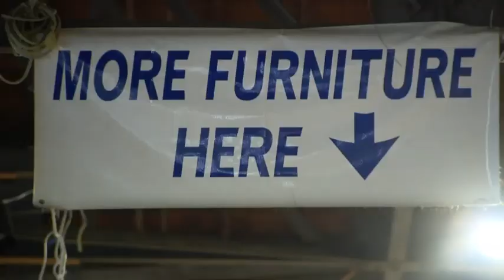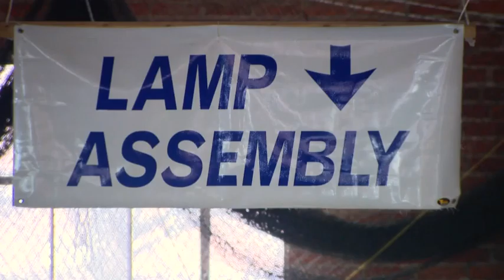Tar Heel Traveler: Bulluck's Furniture Store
Every year around the end of January, Bulluck's in Rocky Mout holds its warehouse furniture sale on five consecutive weekends. The sale is an old tobacco building that's now packed with lamps, tables, chairs and more. The sale draws people from across the east coast and the store has been around since the early 1900s.